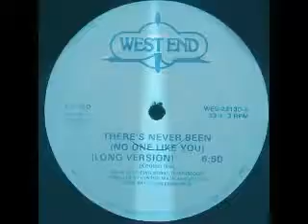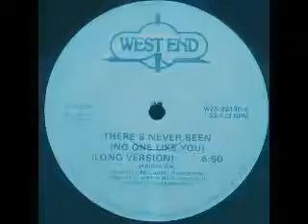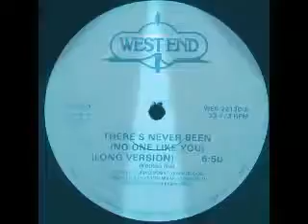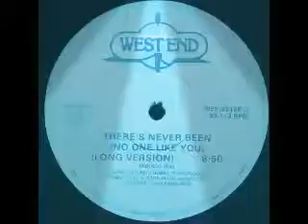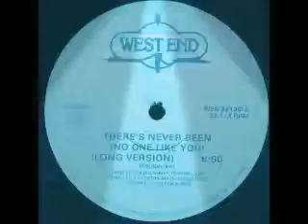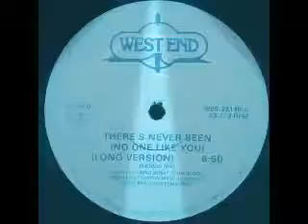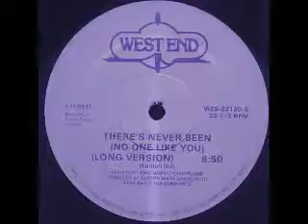KENIX.THERE'S NEVER BEEN NO ONE LIKE YOU